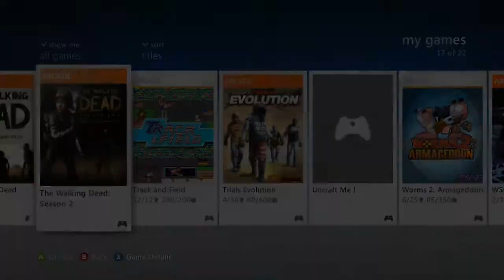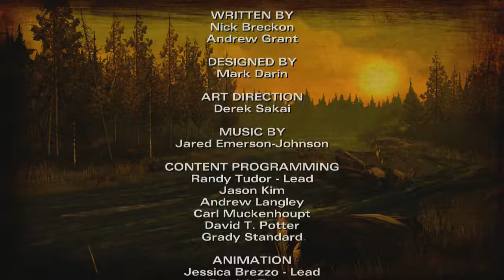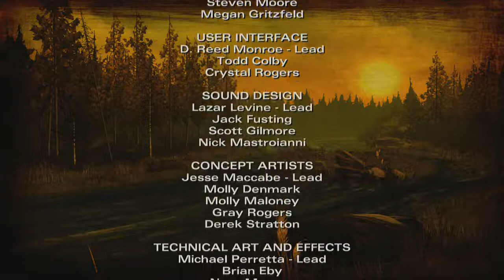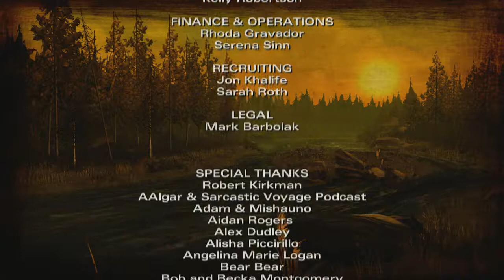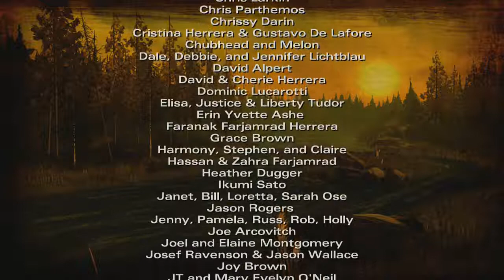Full Play: Walking Dead Season 2-Ep 1: All That Remains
Hey guys this is a full play of Telltales Walking Dead Season 2 Episode 1! Also, I'm doing a 200 sub giveaway, so if you could help me out with that I would really appreciate the help!